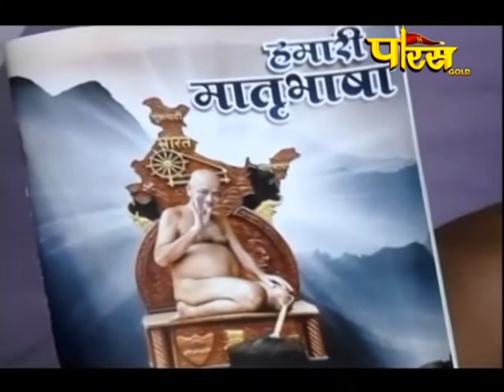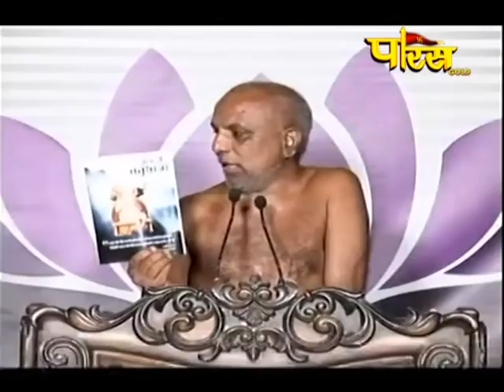Shanka Samadhan| शंका समाधान| Sri Praman Sagar Ji Maharaj | Sikhar Ji | Date:- 16/02/20